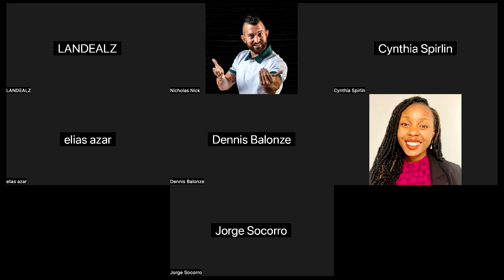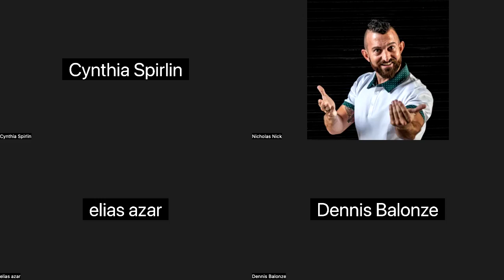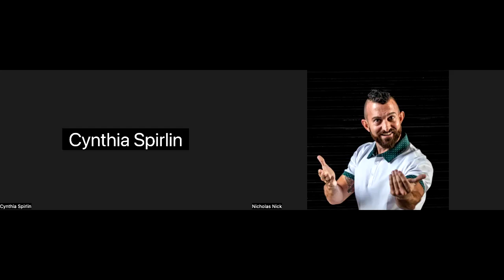Weekly Training Sept 10th Mason and Francisco QNA Call